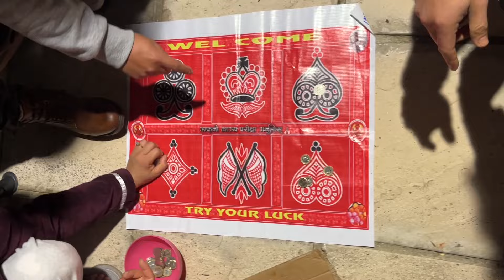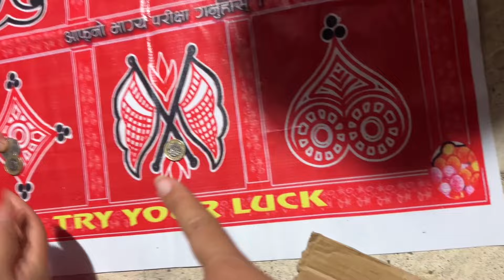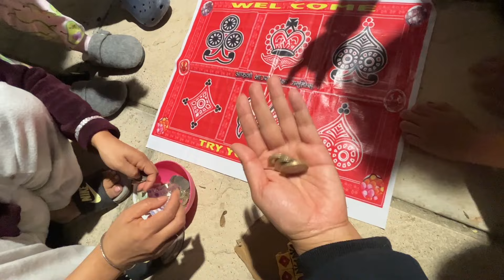|| Pre Dashain with Family || jhanddi purja || Jessica Gurung ||